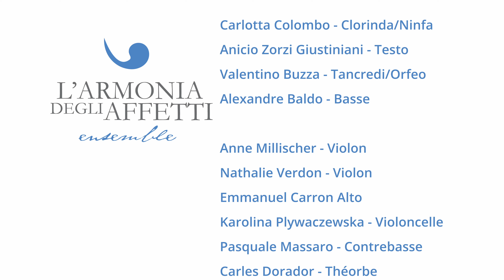L'Armonia degli Affetti - Nuit Vénitienne - Highlights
L’Armonia degli Affetti
"Nuit vénitienne"

Carlotta Colombo - Clorinda/Ninfa
Anicio Zorzi Giustiniani - Testo
Valentino Buzza - Tancredi/Orfeo
Alexandre Baldo - Basse

Anne Millischer - Violon
Nathalie Verdon - Violon
Emmanuel Carron Alto
Karolina Plywaczewska - Violoncelle
Pasquale Massaro - Contrebasse
Carles Dorador - Théorbe
Alessandro Urbano - Clavecin et direction

Enregistré le 8 juin 2024 à l'auditorium Ansermet

Captation audio : Ladislas Agabekov
Captation vidéo : David et Thibault Fraternali